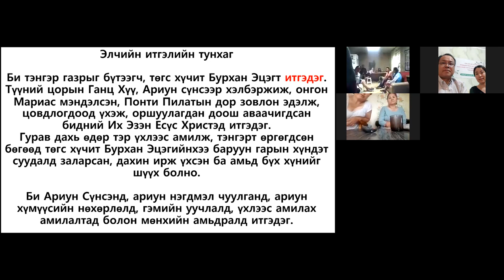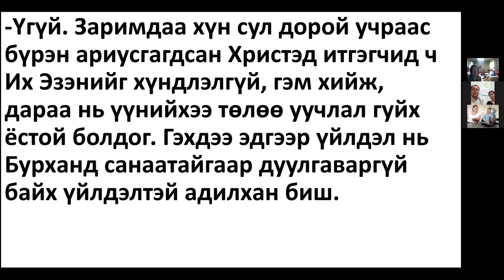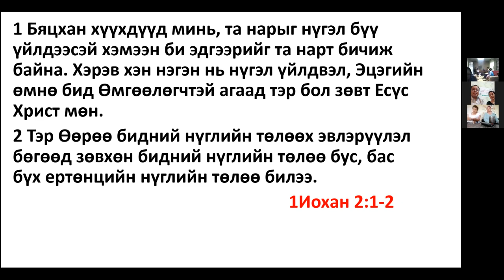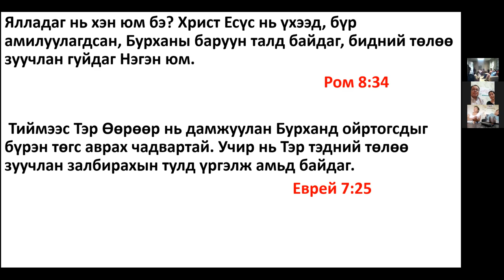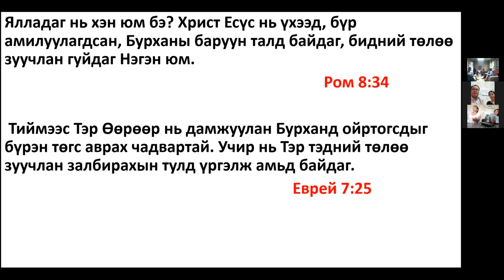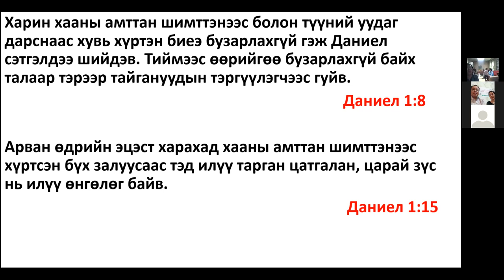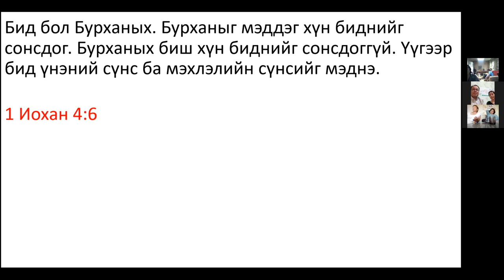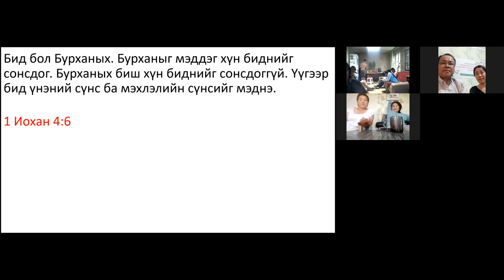91. ариун амьдрал - Даниел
What is holiness life (Entire sanctification) ?
Today we can learn what is the holy life as a Christian through Daniel.